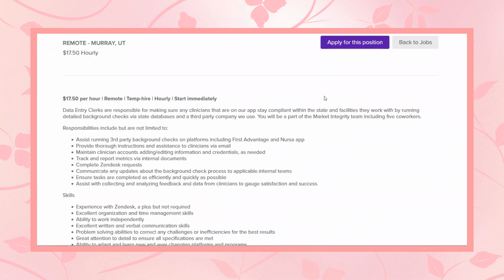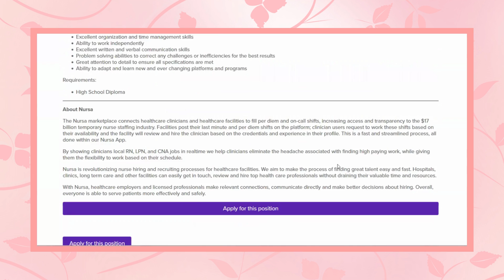WORK AT HOME AND MAKE $17.50 PER HOUR! **NO PHONES!!!** HIRING NOW!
NO PHONE - WORK AT HOME - AS A DATA ENTRY CLERK!

GET PAID $17.50 PER HOUR!

NO EXPERIENCE OR DEGREE REQUIRED!!!

                                 -AND-